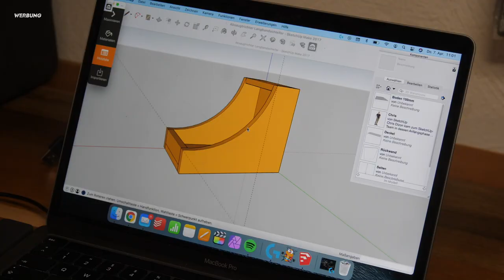Ich versuche meinen Langbandschleifer staubfrei zu machen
Ich liebe ja meinen Langbandschleifer. Dennoch produziert er viel zu viel Staub. Heute möchte ich dieses Problem angehen!